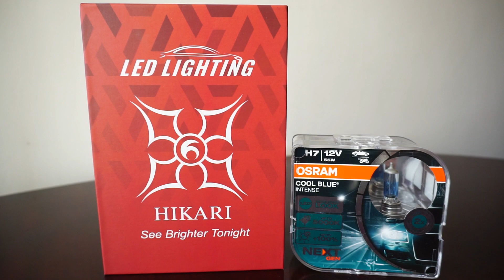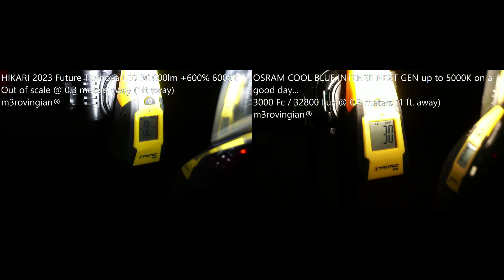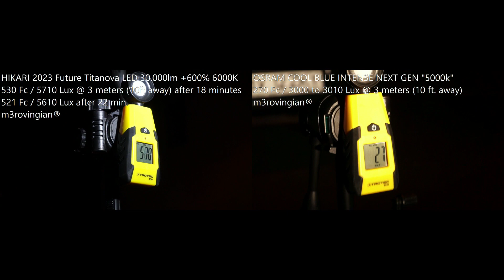HIKARI 2023 Future Titanova 30.000LM LED vs OSRAM Cool Blue Intense NEXT GEN